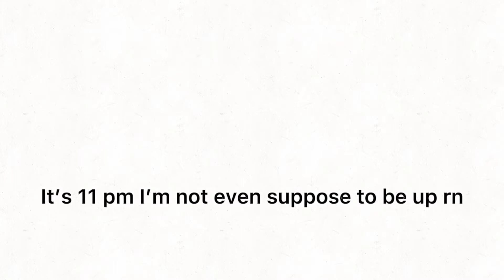Healthy ego meme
Story time: my fish died because the bucket was used for chemicals so I got new ones. Dead ones names were golden and magicarp and the new ones I have rn are d’well and rockruff (rocky)